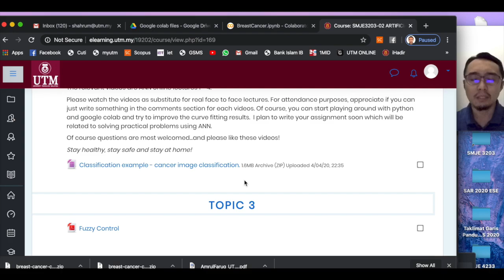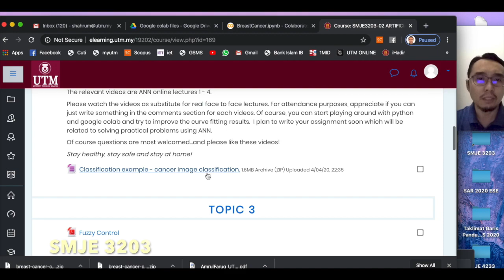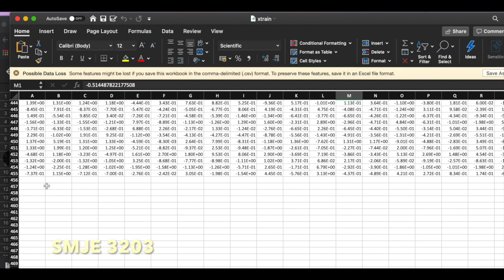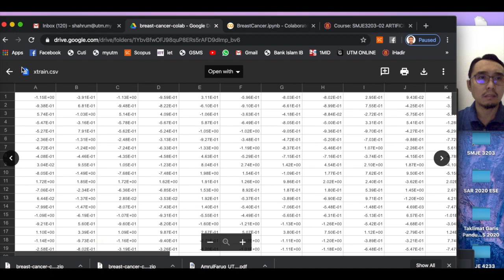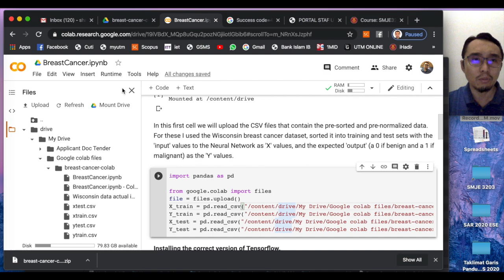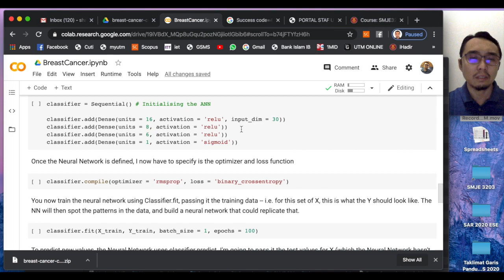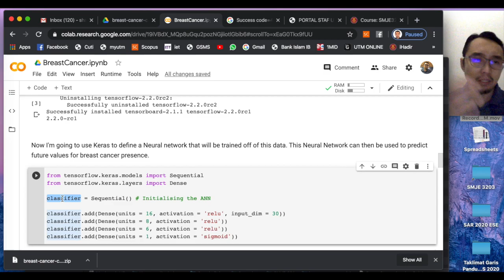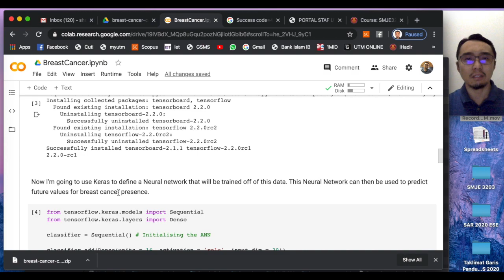ANN online lecture 6 - cancer image classification example.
This video explains how image classification can be done using a multilayer fully connected (or dense) ANN via keras API. The main reference is the code written by Google Developer Laurence Moroney

For the materials related to this video, please download it from the course elearning website at: